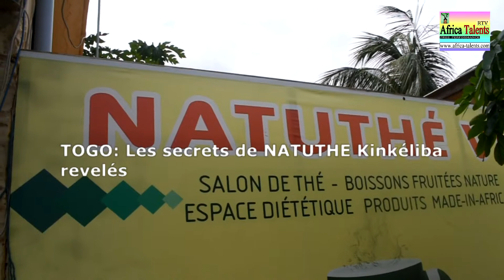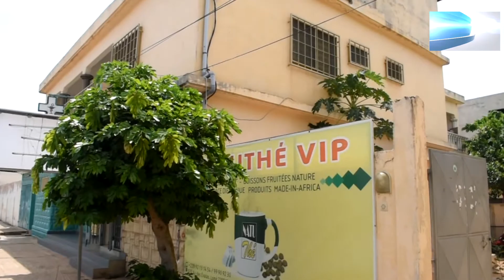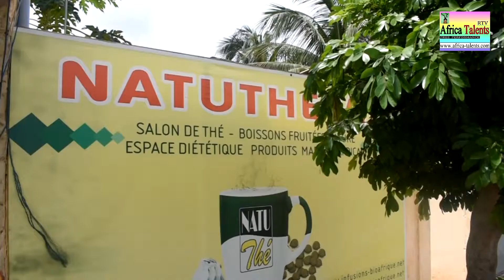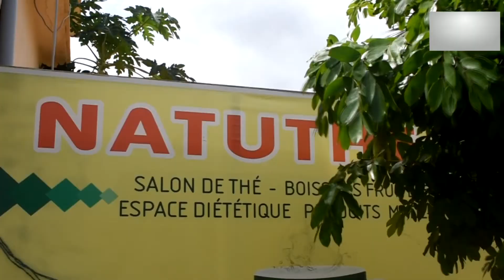Les Secrets de Natuthé revélés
Reportage Africa Talents TV

Les Secrets de Natuthé révélés